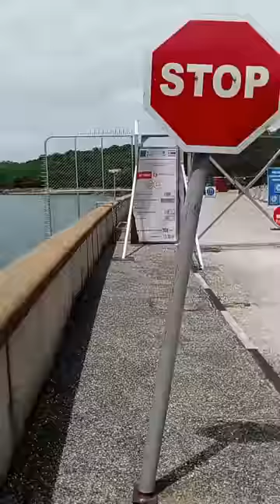Water is there at KARIBA | 12 hours of LOADSHEDDING is Abuse ~ KASONDE MWEENDA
Opposition Economic Freedom Fighters president KASONDE MWEENDA took a deliberate move to go and physically verify if indeed there is No water at the KARIBA DAM..

According to ZAMBEZI RIVER AUTHORITY, the Lake level that has been decreasing has now started showing some increasing trend in the past few days due to increase in local rainfall activity on and around the lake.

The period under review closed at 475.68m (1.32% usable storage or live storage) on 5th January 2023, compared to 478.25m (19.17% usable storage) recorded on the same date last year.

Note: The Kariba Lake is designed to operate between levels 475.50m and 488.50m (with 0.70m freeboard) for hydropower generation.